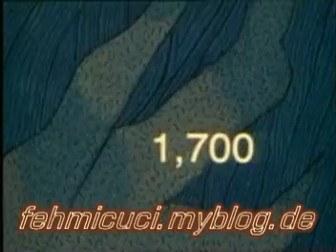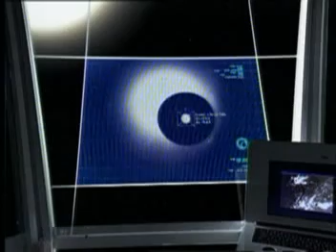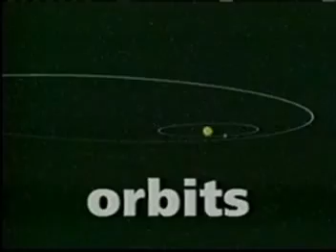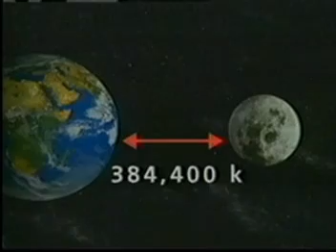Uzay 2.Bölüm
fehmicuci.myblog.de